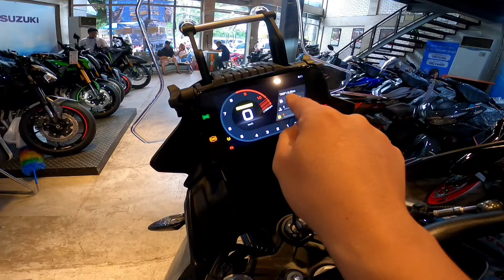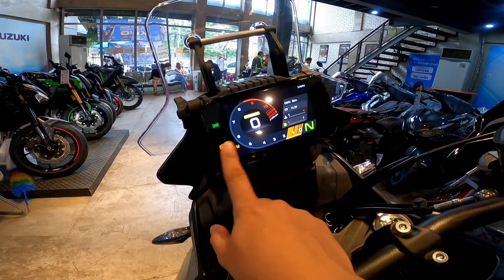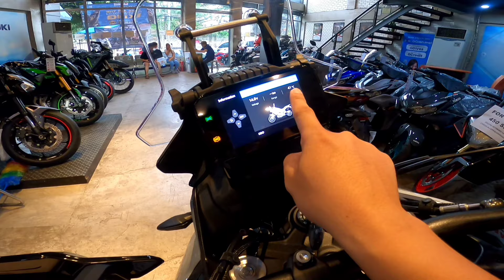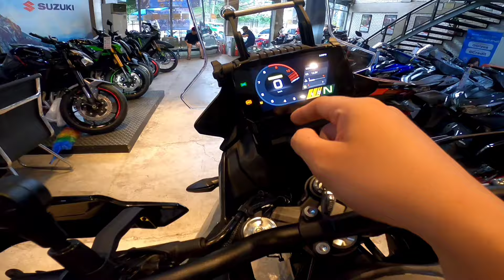New CF Moto 450 MT 2024 SRP 328,900 Grey Specs Review Sound Check - Kirby Motovlog